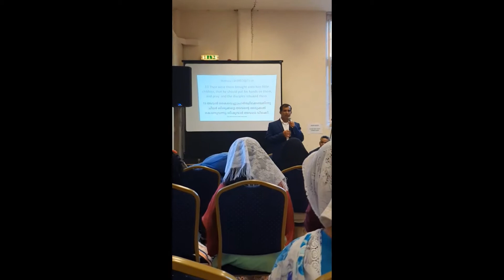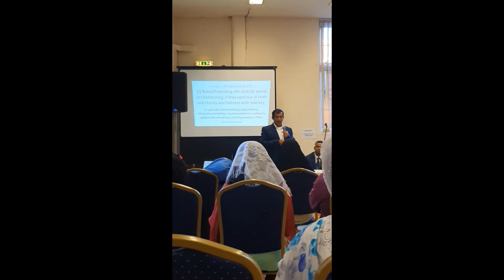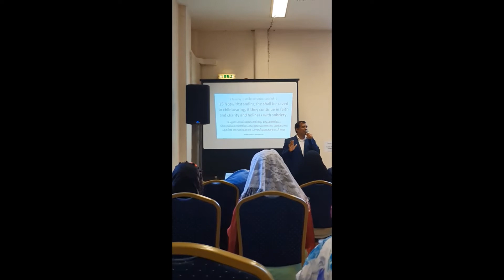DEDICATION of LYDIA ANN NINAN